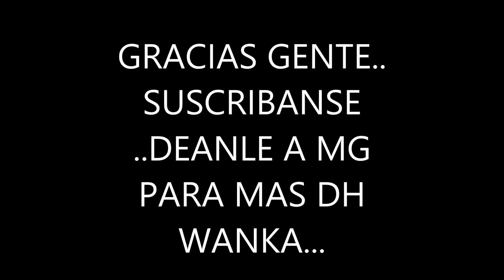III DOWNHILL LLOCLLAPAMPA JAUJA 2017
CERRO CHONCHOC
IMAGENES GRABADAS CON UN SAMSUNG J7.
DESCANSA EN PAZ MINI CAMARO "GOPRO"